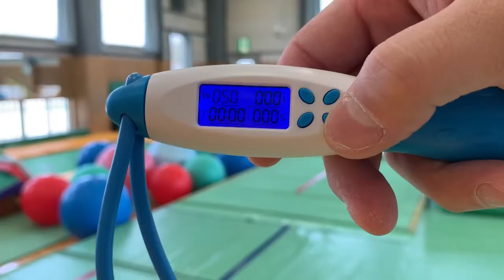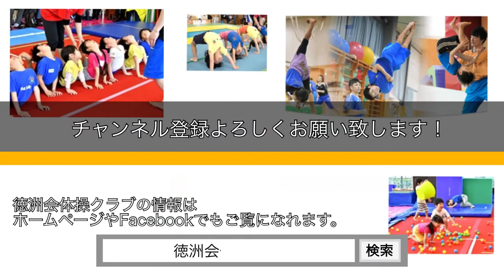【縄跳びは縄跳びでも…】これなら怖くない！お家の中でもできる！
エア縄跳び Himart (Amazon)
※売り切れていたらごめんなさい。似た商品は沢山あるので探してみてください！

【次回】
今度は先生たちが縄跳びを使って遊んでみます！
その模様はサブチャンネルに載せるのでチェックしてみてください！